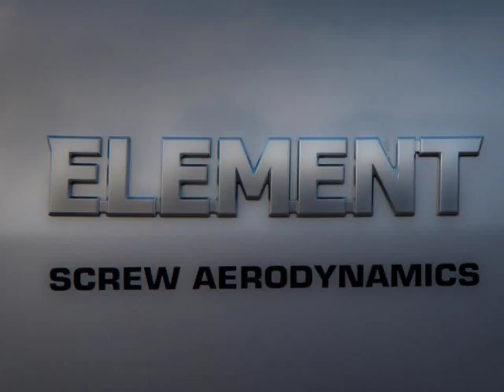New Honda Civic Luxembourg - Youtube Videos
Video material about New Honda Civic Luxembourg - Youtube Videos taken from flickr.